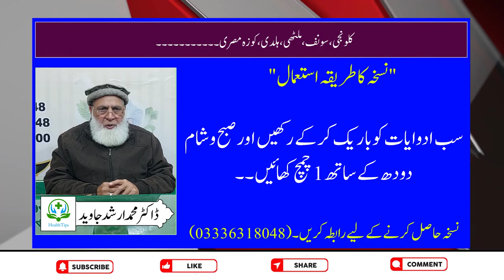Alsar Ka Ilaj || Stomach Ulcer Disease || Dr Muhammad Arshad Jawed